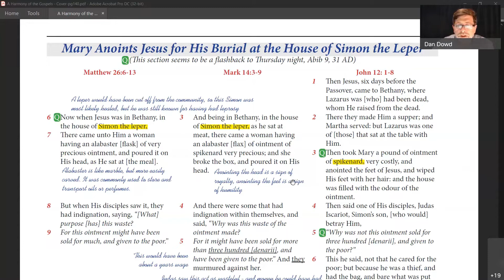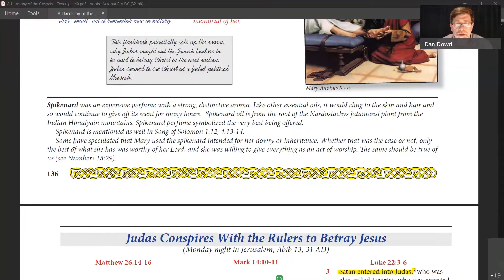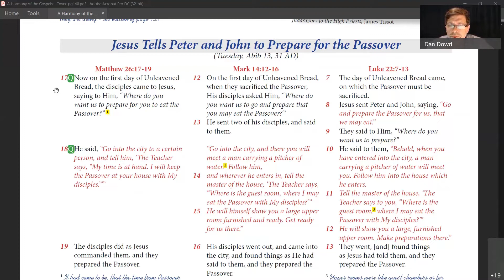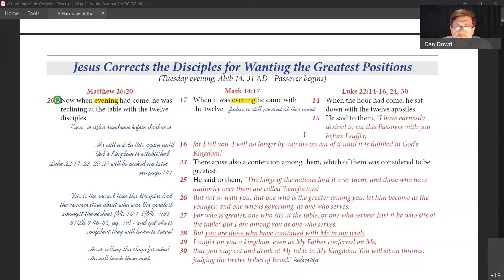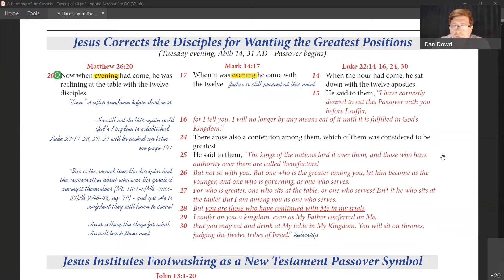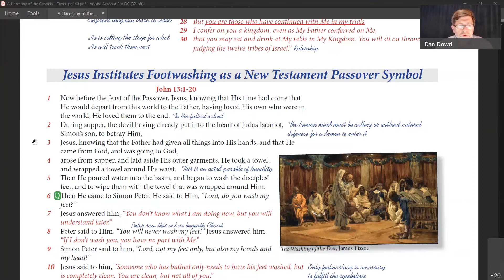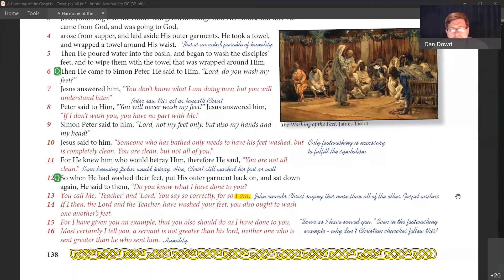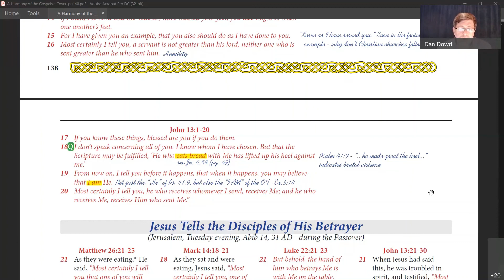A Harmony of the Gospels Matthew 26 John 13